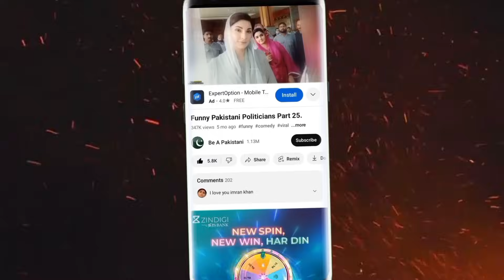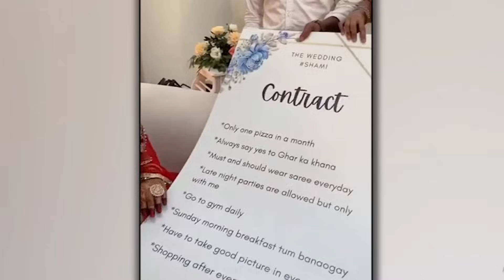Pakistan Vs India Funny Wedding Moments Part 04۔